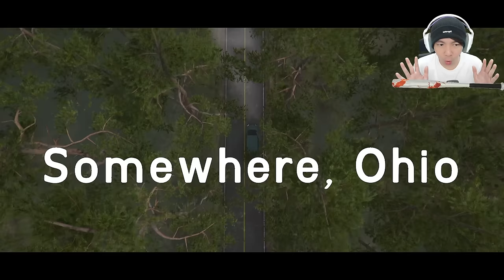Berkemah Tapi Di Ganggu Manusia Serigala / WereWolf - Fear The Moon Indonesia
Jarang Jarang nih kita mainin game yang bertemakan WereWolf guys, dan kali ini kita akan bermain game Fear The Moon, yang dimana gw bersama teman temana gw akan pergi berkemah ditengah hutan, dan tenyata ada Werewolf atau manusia serigala yang menggangu kita, nah seperti apakah jalan ceritanya let's go mari kita liat hehehe